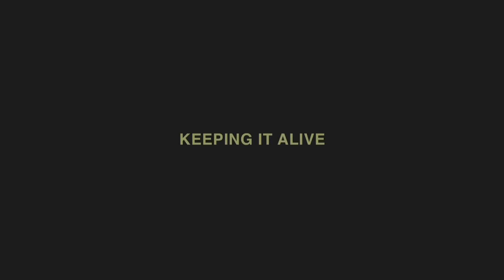A Road Not Taken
... In 1979, Jimmy Carter, in a visionary move, installed solar panels on the roof of the White House. This symbolic installation was taken down in 1986 during the Reagan presidency. In 1991, Unity College, an environmentally-minded centre of learning in Maine acquired the panels and later installed them on their cafeteria roof.

In "A Road not Taken", Swiss artists Christina Hemauer and Roman Keller travel back in time and, following the route the solar panels took, interview those involved in the decisions regarding these panels as well as those involved in the oil crisis of the time. They also look closely at the way this initial installation presaged our own era.

You may not remember this but in 1979, President Jimmy Carter installed solar panels on the roof of the White House West Wing. The panels, which were used to heat water for the staff eating area, were a symbol of a new solar strategy that Carter had said was going to "move our Nation toward true energy security and abundant, readily available, energy supplies." But in 1986, President Ronald Reagan removed the solar panels while the White House roof was being repaired. They were never reinstalled.

In 1991, the panels were retrieved from government storage and brought to the environmentally-minded Unity College about an hour southeast of Bangor, Maine. There, with help of Academy Award winning actress Glenn Close, the panels were refurbished and used to heat water in the cafeteria up until 2005. They are still there, although they no longer function.

Swiss directors Christina Hemauer and Roman Keller follow the route the panels took, using them as a backdrop to explore American oil dependency and the lack of political will to pursue alternative energy sources.

In the movie "A Road Not Taken", the filmmakers took two solar panels from Unity, placed them in the back of two students' 1990 Dodge Ram pick-up truck (which had been retrofitted to run on vegetable oil) and delivered one of them to the Jimmy Carter Library & Museum in Atlanta and the other to the National Museum of American History in Washington.

In 1979, Carter warned, "a generation from now, this solar heater can either be a curiosity, a museum piece, an example of a road not taken, or it can be just a small part of one of the greatest and most exciting adventures ever undertaken by the American people - harnessing the power of the sun to enrich our lives as we move away from our crippling dependence on foreign oil."

It turns out Carter's warning was at least partially correct: two of his solar panels are now a museum piece.

Christina Hemauer and Roman Keller started this project with a great deal of enthusiasm and little money. They where given a tremendous amount of support from people both in the States and in Switzerland. Up until now, however, it has not been possible to obtain the backing of a co-producer or distributor. So, if you know people who want this film to be completed on a professional level and would like it to find a wider audience, please let them know.

When we talk about the factors which have influenced the history of humankind, one key issue claims more and more of our attention: energy. An invisible power with a wide range of sources and uses, energy is perceived as the driving force behind all life, from individual vitality and artistic creativity at one end of the spectrum to the geopolitical power struggles of the modern age for the last remaining oil reserves at the other.

Hemauer/Keller have been investigating the concept of energy for several years and one of their main areas of interest has been the history of oil and competing alternatives to it, most notably solar energy. Thus they heralded the era of "Postpetrolism" in the sphere of the arts with a manifesto and a performance in 2006. The following year, our video installation "A Curiosity, a Museum Piece and an Example of a Road Not Taken" recalled Jimmy Carter's early and ultimately futile efforts to promote alternative forms of energy generation, embodied in the installation of solar collectors on the roof of the White House. On the opening day of their exhibition they received an interview appointment with the former president Jimmy Carter himself.

Starting February 2010 several organizations try to raise awareness to the story of the Jimmy Carter solar installation and to force the White House to put solar panels back on the white House.